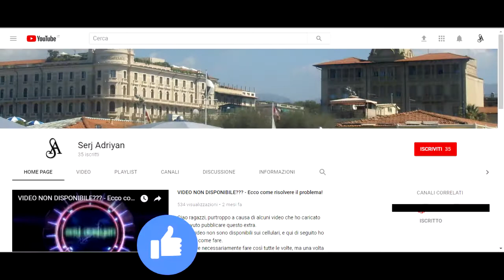Assassin's Creed II storia parte 90: Autorità portuale (luogotenente di Savonarola 9/9)